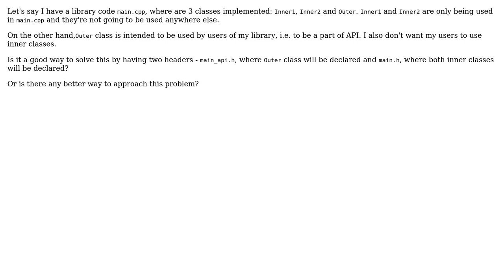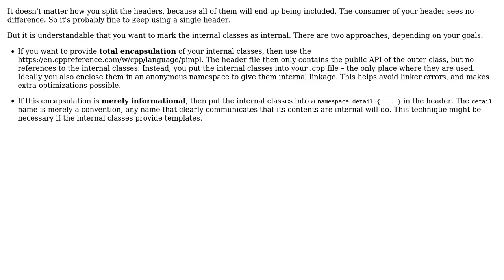Software Engineering: C++ - Is it a good idea to make separate headers as API? (2 Solutions!!)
Software Engineering: C++ - Is it a good idea to make separate headers as API?

With thanks & praise to God, and with thanks to the many people who have made this project possible! | Content (except music & images) licensed under CC BY-SA | Music | Images & others | With thanks to user Eenoku user amon user Aganju and the Stack Exchange Network Trademarks are property of their respective owners. You are responsible for your own actions.